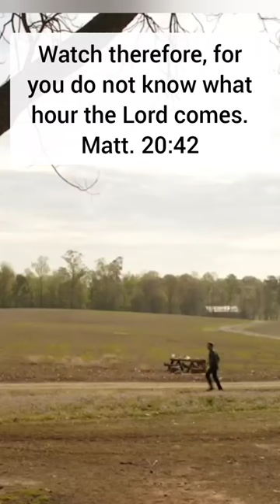The Rapture be like...